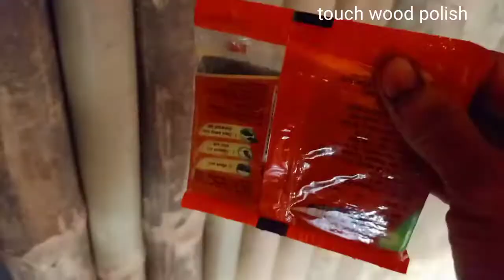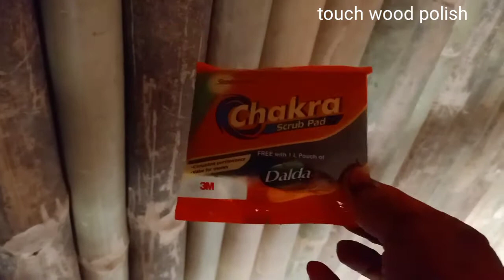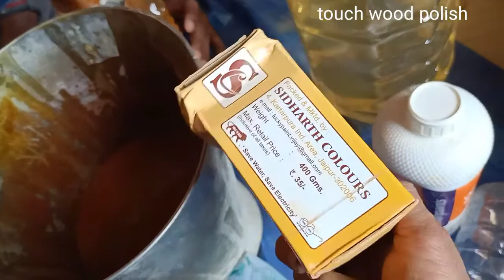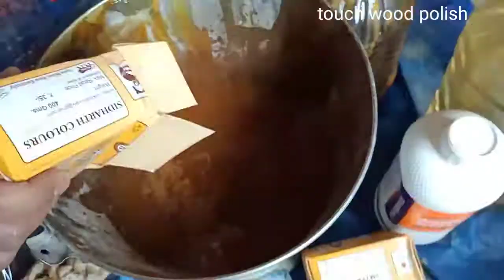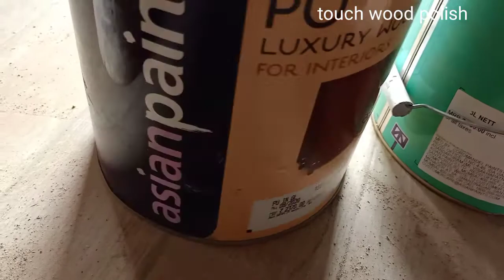How to Bamboo Office Decoration ideas and Pu Golssy Oak Yelw Polish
How to a make Bamboo Office Decoration ideas and Pu Golssy Oak Yelw Polish

Hello YouTube team YouTube per bahut mehnat kar raha hun aur mera 1000 subscriber nahin hua abhi tak to main aapse request karna chahta hun ki jald se jald 1000 subscriber kar de aur main Puri mehnat karunga yah ki Taki 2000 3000 subscriber badhane ke liye main bahut mehnat karunga aur aap log se prathna kar raha hun aur jal sejal silver button lunga

Please  Support Karen Aap Log

Aur Aap Follow Kar Sakte Hain

From -Bihar( India )Assam